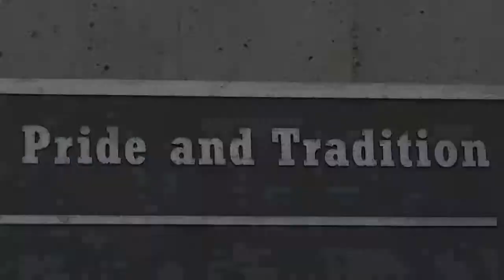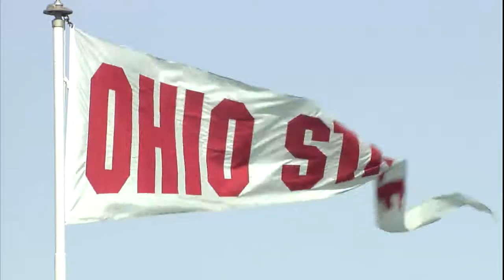2014 Ohio State vs. Michigan Men's Lax Video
Editing
Videography

While working as a student in Video Services, Ohio State Men's Lax asked for a highlight video showing the team from the practice from the day before and of the 2014 Michigan game in Ohio Stadium.

Bombs Away - B.o.B ft. Morgan Freeman
Unstoppable - E.S. Posthumus